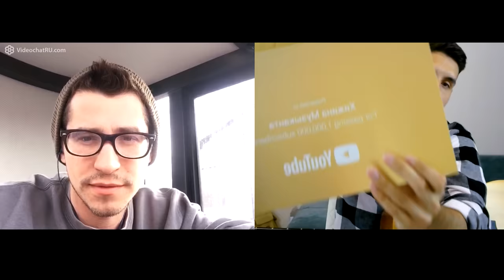ГИТАРИСТ в ЧАТ РУЛЕТКЕ нарвался на БЫДЛО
В этом видео гитарист нарвался на быдло. Гитарист в чат рулетке поёт наши русские песни.
Реакция девушек на песни под гитару. Пикап с гитарой